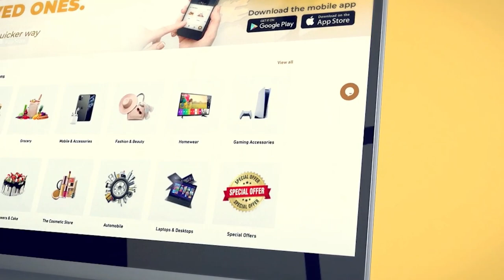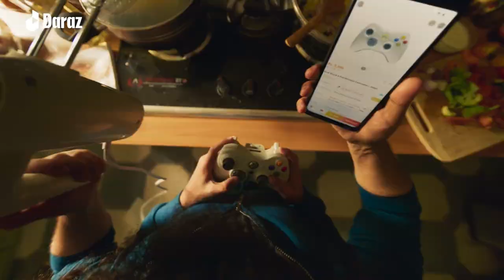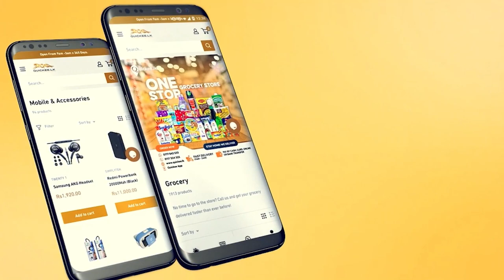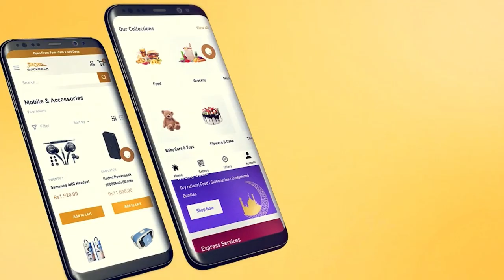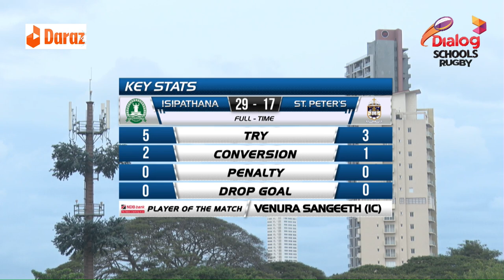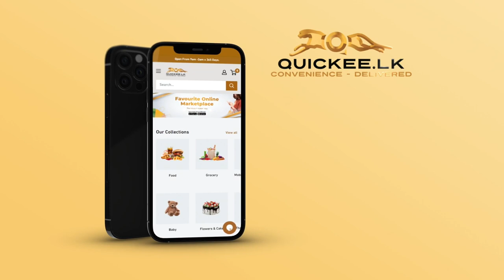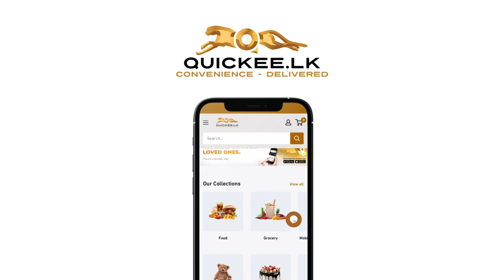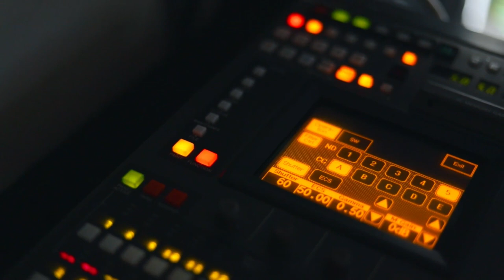Isipathana College vs St. Peter's College - Dialog Schools Rugby League 2022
Isipathana College , Colombo hosted St. Peter's College, Colombo in their Dialog Schools Rugby League 2022 – Division 1 - Segment A encounter on the 17th of July at Havelock Grounds, Colombo.